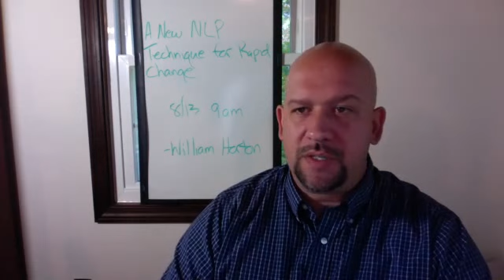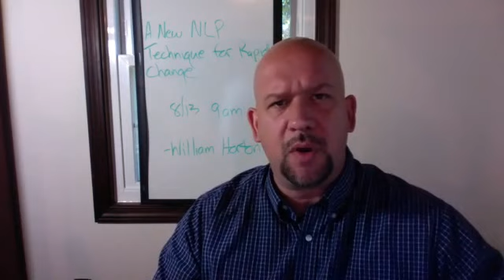Dr. William Horton: A New NLP Technique for Rapid Change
Will has been practicing neuro-linguistic programming for decades, and he has a tremendous background in change work.  He presenting at the 2017 NGH convention.